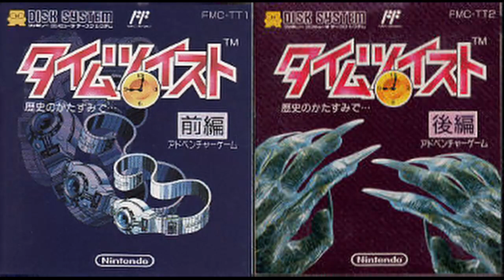Time Twist: El juego mas raro de Nintendo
Hoy os traigo otra curiosidasd, esta vez sobre un juego muy muy "obscure" para NES: Time Twist.